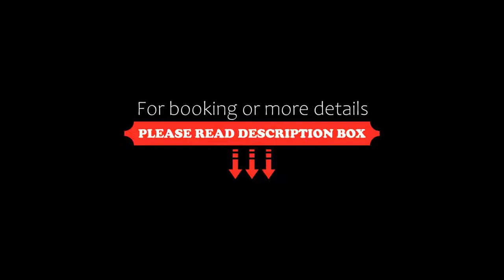Hotel Hansjakob, Hagnau, Switzerland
About Property:
This family-run hotel in Hagnau offers free WiFi and an on-site restaurant. The sun terrace and most rooms offer a lovely view of Lake Constance and the Swiss Alps.
All rooms at Hotel Hansjakob include satellite TV, a CD player, minibar and a private bathroom.
At Hotel Hansjakob you will find a garden. The surrounding area is ideal for hiking, cycling and water sports.
Hagnau has a fine wine-growing tradition. Guests ca...
Property Type: Hotel
Address: Hansjakobstr.17, 88709 Hagnau, Germany
Searching For
1. Hotel Hansjakob - Hagnau - Switzerland
2. Hotel Hansjakob - Hagnau - Switzerland Address
3. Hotel Hansjakob - Hagnau - Switzerland Rooms
4. Hotel Hansjakob - Hagnau - Switzerland Amenities
5. Hotel Hansjakob - Hagnau - Switzerland Offers and Deals
Audio Credit:
Track Title: Blank Slate
Artist: VYEN